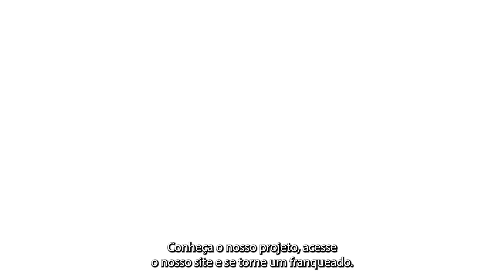Que tal ter uma equipe de reabilitação animal? Nosso CEO fala sobre as vantagens de ser franqueado!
Que tal ter uma equipe de reabilitação animal? Hoje o nosso CEO Ricardo fala um pouquinho mais sobre essa vantagem de ser um franqueado e ter sua própria equipe.
Dê um play e assista ao vídeo até o final. ▶️

Quer saber mais? Entre em contato conosco e conheça nosso projeto de franquias. 💚

Para mais informações, acesse o link da bio.